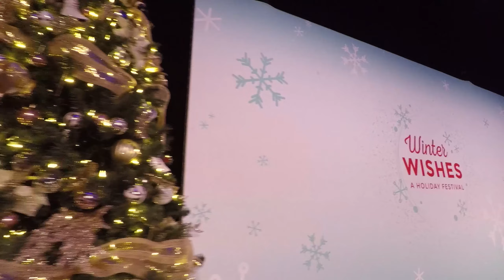Winter Wishes 2019 | Events in Hawaii | Hawaii Stage & Lighting Rentals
Winter Wishes 2019 at the Hawaii Convention Center this Holiday Season! The 56,000 Sq. ft. exhibit hall was transformed into a magical whimsical winter throughout the month of December until Christmas Day. The event included a 82’ indoor ice skating rink, kids activities, music and movies, snow flurries, and even Santa! (HSLR provided the lighting, lasers, rigging, drapes, stage, and flurries!)

Hawaii Stage & Lighting Rentals, Inc
Hawaii's Premiere Source for Event Equipment and Complete Production.